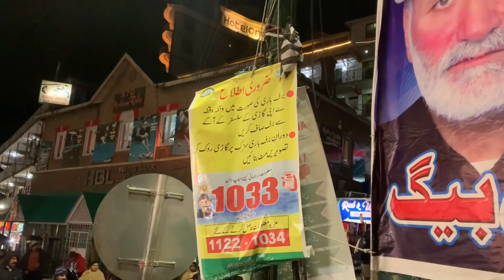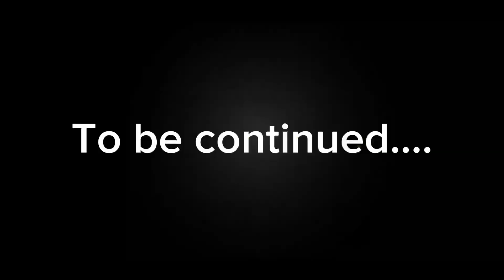Muree volge part2❤️❤️ unlimited 🤩 part2 must watch